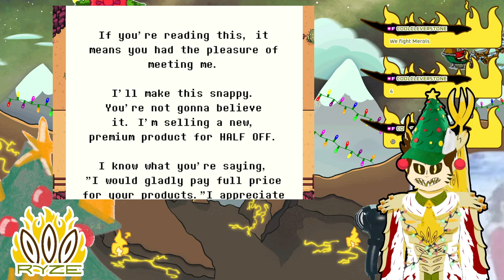Undertale Yellow Pacifist Part 1 (VOD)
yee haw

Programs

Rigging: Live2D

Face Tracking: Vtube Studio

Outline: Shoost

SFX: Audiomimi

Chat Box and Scene Transition: Skura Studios

TITS Models: empower_3d, neutralize, cgdyryo, Jihambru